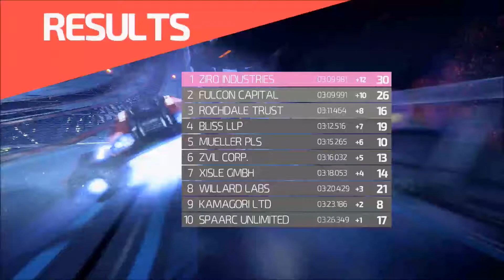FAST Racing Neo: Wii U Gameplay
This is gameplay from the newly released FAST Racing Neo on the Wii U! Enjoy!

(BTW, this was my first time playing this game since the game was just released today, so please bear with me if you think my gameplay is sloppy in some area)